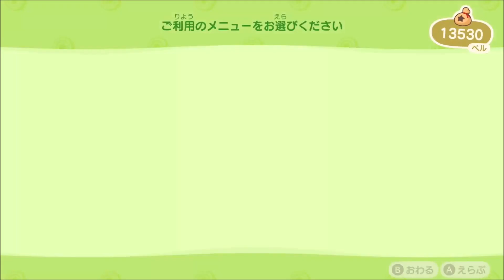あつまれ どうぶつの森のんびり実況プレイpart25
キンニクバンザーイ！

現在フレンドは募集していません。(友人、関係者、コラボ実況などを除いて)

8年前から過去作のどうぶつの森を実況していた、うまによるあつまれどうぶつの森の実況動画です。